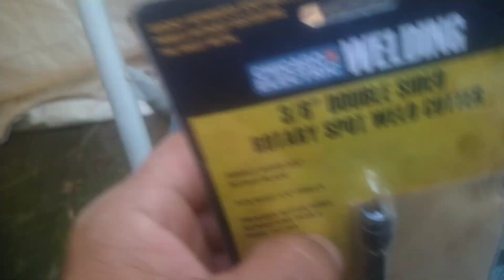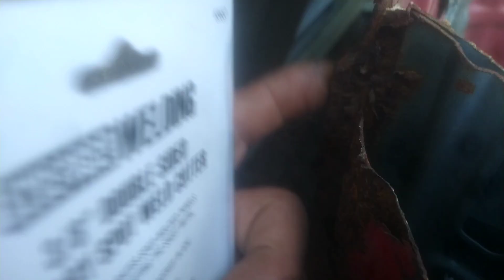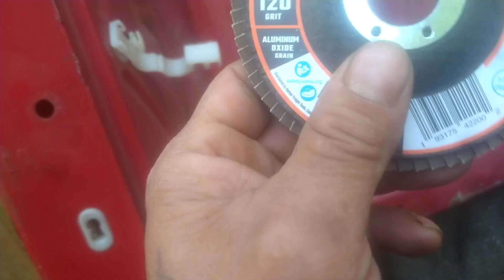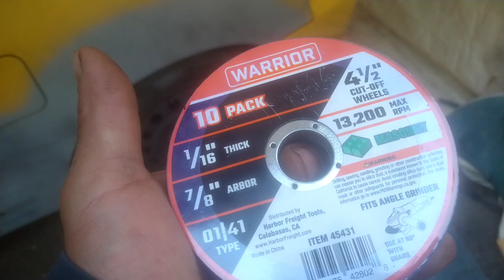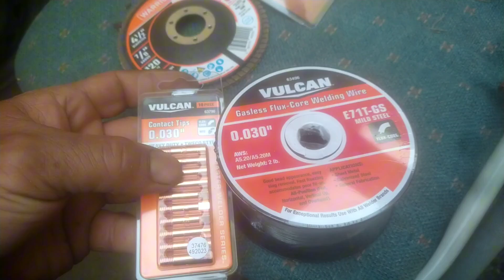crx new floor pan it's getting cut taken measurements#pt 9